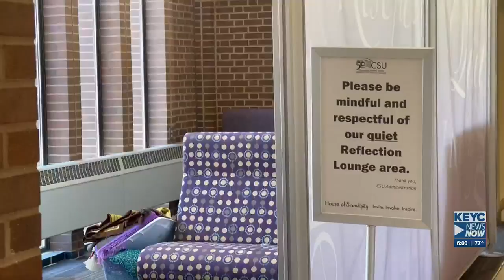Prayer mats, artifacts vandalized at MSU Mankato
Prayer mats, robes and other artifacts were damaged or destroyed.